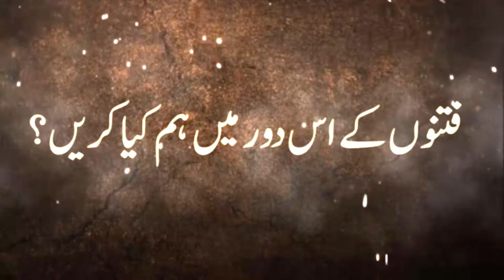Fitno Ke Is Daur Me Kya Karen ? Shaikh Dr Wasiullah Abbas Hafizahullah || Makkah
Amazing Statement About Fitno Ke Is Daur Me Kya Karen ? With Quran O Hadees References
By Shaikh Dr Wasiullah Abbas Hafizahullah in Urdu and Hindi 2018 in - HD - Quality
Assal-mo-alaikum

Jazzakallah Khair

Rafeeque Madani
Dr Idrees Zubair khawaja khan muhammad fazal ur rehman ali sher hedri yousaf pasroori abdul rouf yazdani allama ehsan elahi zaheer hafiz saeed ameer hamza abdullah shekhupuri abdul qadar jilani ibraheem bhatti abdullah nasir rehmani Sudais Shuraim Rafa Yadain Fatiha Ameen Bil Jahir Peer Data Darbar Ahlehadithsgd Jadoo Jadu jinn Jinnat Nazar E Bad Rafa Yadain Kala Jadoo Ameen Bil Jahar